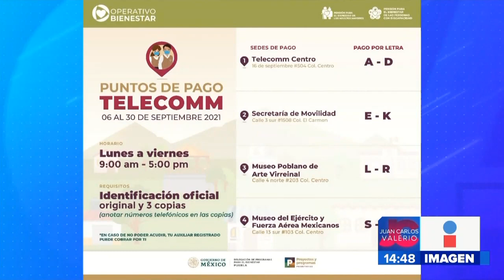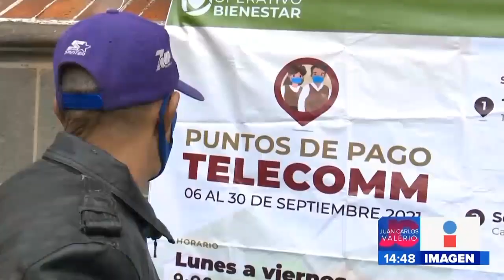Pago de pensiones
¡Mucha atención! Ya comenzó la entrega de pensiones del programa del Bienestar.